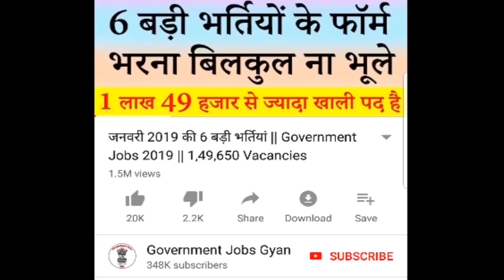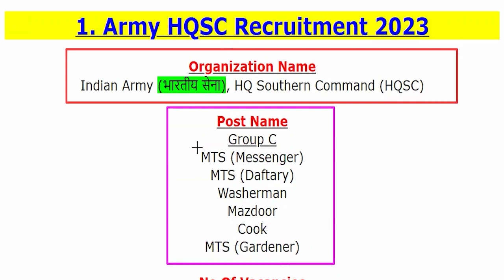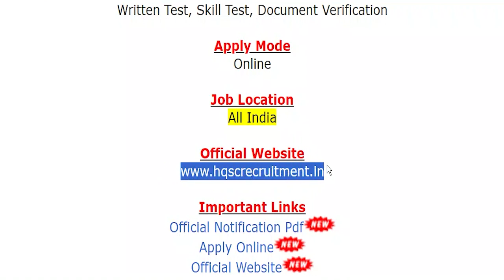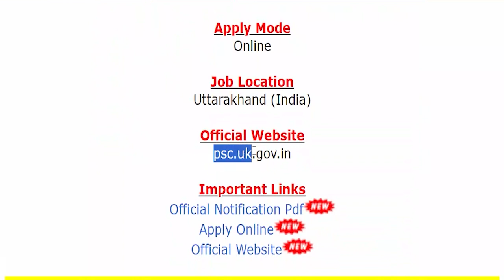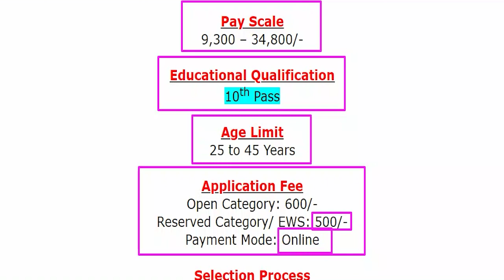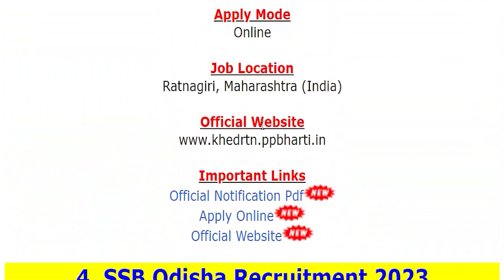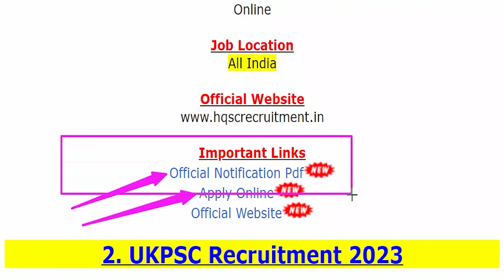9 September 2023 Top 5 Govt Jobs #1764 || Government Jobs 2023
The various organizations has been released various latest notifications for the recruitment of Group C, MTS (Messenger), MTS (Daftary), Washerman, Mazdoor, Cook, MTS (Gardener), Review Officer (RO)/ Assistant Review Officer (ARO), Police Patil, Lecturer, Medical Officer, Lab Technician, Pharmacist, Female Health Worker, Multipurpose Health Worker & Other Jobs.

Army HQSC Recruitment 2023
UKPSC Recruitment 2023
Police Patil Recruitment 2023
SSB Odisha Recruitment 2023
AMC Recruitment 2023